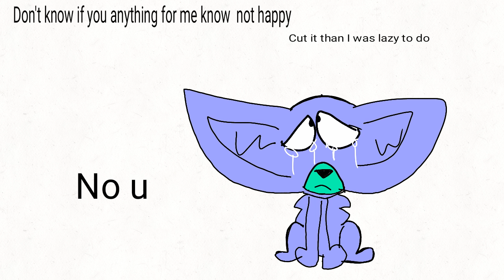Poor blue ocelot boy :(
not know if you anything for me know not happy about it than I was lazy to do with the joint in a unique ):(